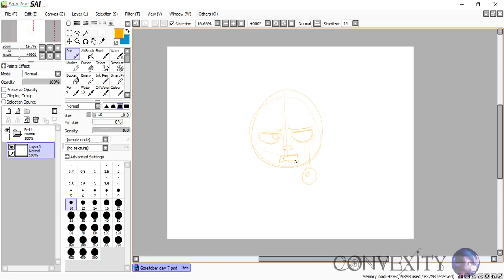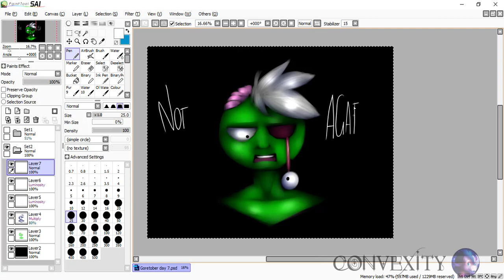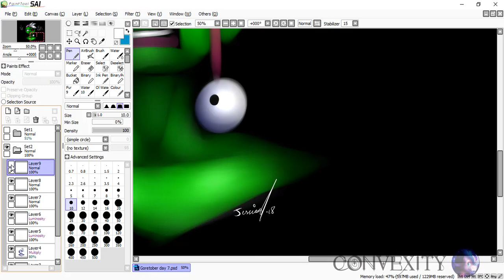Goretober Day 5 - Undead/Zombie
Again I actually drew this on the 9th on October but forgot all about it oof...
I dunno how to draw zombies so I wipped up this dude haha
So yeah as you can probs tell I gave up on Goretober ^^;
uni assignments are getting full on and I wanted to work on other stuff sozzz